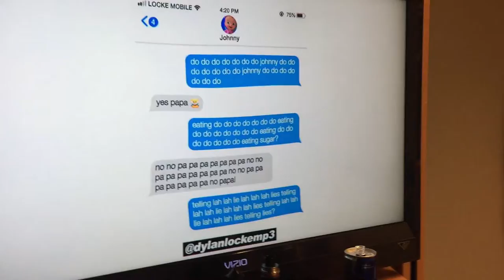The Boys are Back